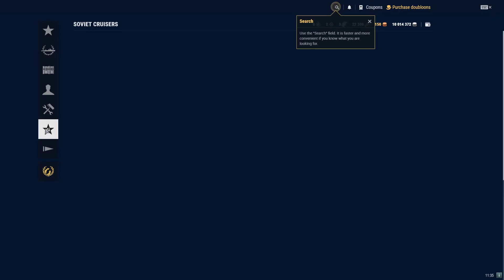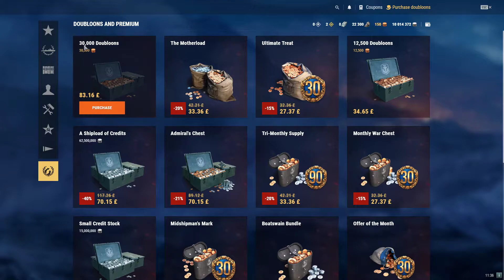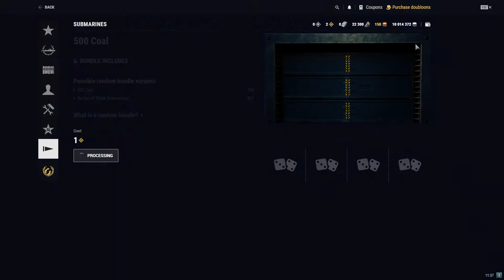World of Warships checking out the new cost lol personal opinion but its now crap pay to build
Thanks in Advanced for watching the vid /replay hope you enjoyed it more content will be coming and expanding also.